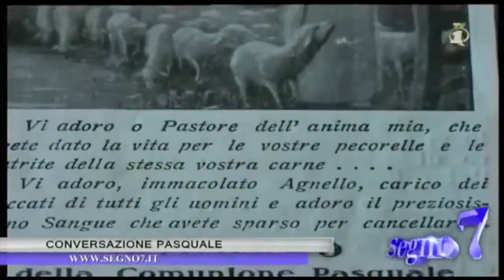Segno7 32° Edizione 24° Puntata - Conversazione Pasquale